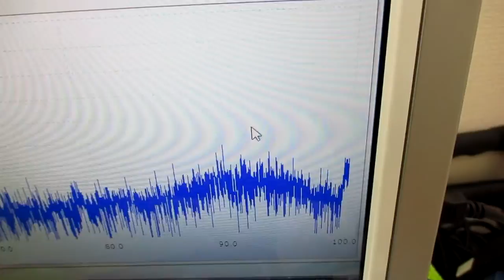メガヘルツの超音波発振制御技術